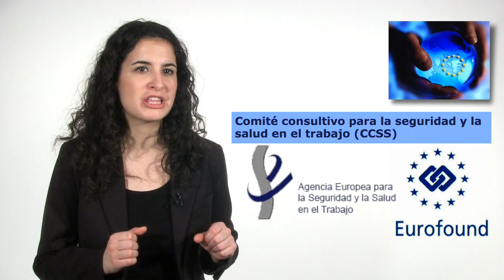Módulo 03, unidad 02 curso: Prevención de riesgos laborales